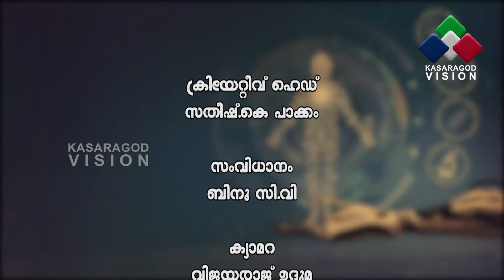KASARAGOD VISION | MEDITRACK | DR.SHRUTHI A.G | FERTILITY SPECIALIST | SASHIREKHA HOSPITAL KANHANGAD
KASARAGOD VISION
MEDITRACK

DR.SHRUTHI A.G
FERTILITY SPECIALIST & COSMETIC GYNAECOLOGIST
SASHIREKHA HOSPITAL
KANHANGAD